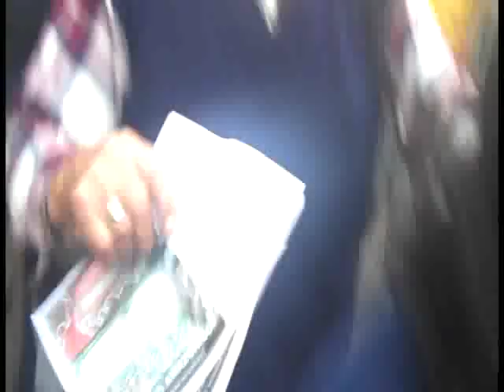Las bombas lacrimógenas desde dentro de la marcha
La polícia lanza bombas lacrimógenas para dispersar a los manifestantes. (Lima Centro)